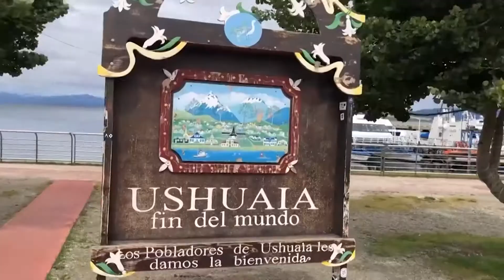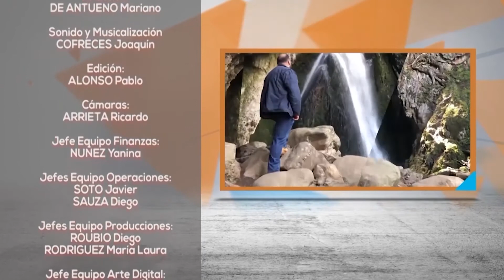La Cocina con Luis: Sabores Fueguinos - Episodio 24